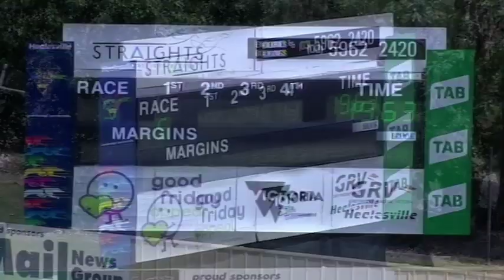HVL FRI 03 JAN 20 R5